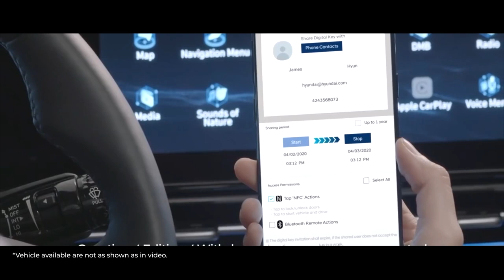Elantra 2021 Promo | Prestige Motors Cayman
Check Out The All New 2021 Elantra Now at PrestigeMotors.ky